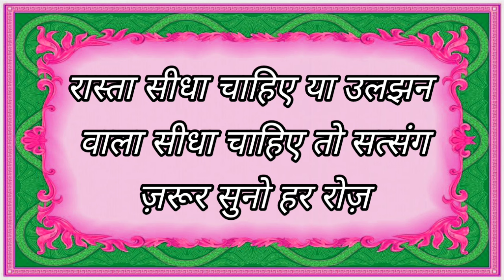16 Oct 2024 || प्यारे धुन ऐसे थोड़ी सुनाई देगी पहले यह सब तो कर ले फिर देखना || Satsang Radha Swami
Topic - प्यारे धुन ऐसे थोड़ी सुनाई देगी पहले यह सब तो कर ले फिर देखना

{ 16 OCTOBER 2024 SATGURU MARG SATSANG }